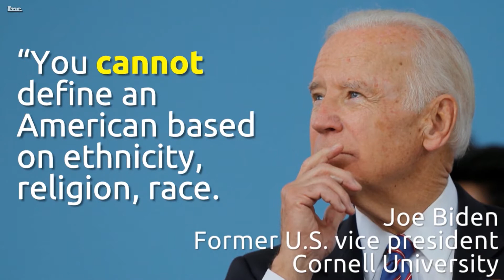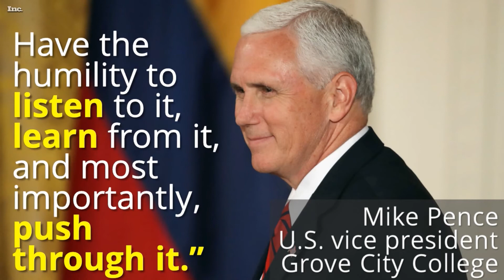Від Трампа до Цукерберга: привітальні побажання випускникам університетів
Топ-9 цитат з привітальних промов на університетських церемоніях випуску-2017 від видатних політиків, зірок та підприємців.